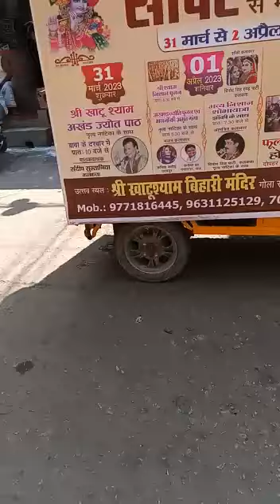Khatu Shyam Mohatsav in Samastipur, Bihar 3.